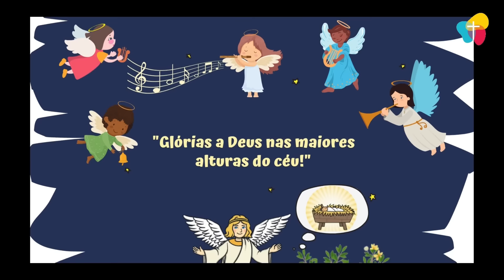JESUS: O verdadeiro significado do Natal - Historinha Bíblica infantil (COMPLETA)@semeadoreskids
JESUS: O verdadeiro significado do Natal - Historinha Bíblica infantil

📖 SEMEADORES KIDS
Produção/Edição: Elisabete Silveira

00:00 O Nascimento de Jesus
06:28 Os três reis magos